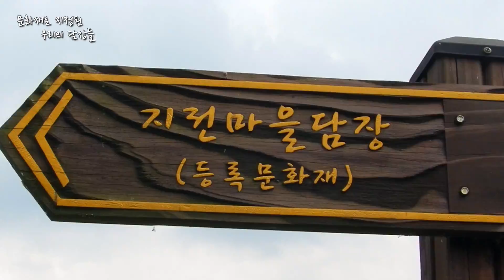담장도 문화재랍니다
주택의 안과 밖을 구분하며, 외부인의 출입을 막 위해 만든 '담장'
요즘에는 돌과 흙으로 된 자연 담장이 아닌, 시멘트로 된 회색 담장이 더 익숙합니다.

그런데, 담장이 문화재로 지정된 경우도 있다하는데요?
그 중 전라북도 무주에 있는 '지전마을 담장'을 만나보았습니다.

제8기 문화재청 대학생 기자단 곽은비 기자